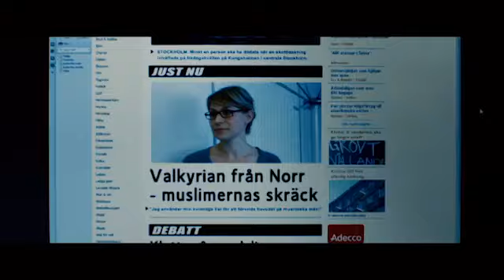Hamilton 2 Men inte om det gäller din dotter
Mikael Persbrandt är den femte i raden av Hamilton skådisar (Stellan Skarsgård, Peter Haber, Stefan Sauke och Peter Stormare) och kanske den naturliga arvtagaren till rollen. Han gör det också riktigt bra och jag har hört de som klagat på hans engelska men det var inget jag funderade över. Vissa har också jämfört Hamilton med Gunvald men det tror jag är svårt att göra eftersom det inte är samma karaktärstyp. Gunvald slåss och har inga större problem med det så länge det främjar den högra nyttan medan Hamilton har svårt för våldet i stort och gör det, till slut, bara för att han måste. Det jag saknar i Persbrandt tolkning av Hamilton som kommer fram så tydligt i böckerna är just hans ambivalens mot sitt jobb och vad han gör. Hans jobb, våldet och orättvisan, att han står över lagen, är en plåga för honom genom hela bokserien en plåga som faller ganska platt hos Persbrandt som annars gör en bra Hamilton tolkning.

Ondskan personifierad i filmen spelas av Jason Flemyng, Legosoldat Rob Hart. Som med sitt lilla amerikanska elitförband ger oss prov på amerikansk tortyr och brutalitet som vi i mellan åt får se på suddiga filmer ifrån krigshärdar runt om i världen, denna gången från Somalia.

Men det är naturligtvis inte Rob Hart som är den egentliga ondskan utan bara ondskans ansikte och hand. Istället finns ondskan hos vapenföretaget Nordfors (läs Bofors) som säljer vapen till krigsförande länder runt om i världen. Ondskan har här nästlat sig in och tagit kontroll över den svenska utrikesministern som i och med detta förhindras att tänka klart när det gäller fritagningen av en svensk i Somalia (Låter det bekant?).

Boken I nationens intresse handlar om Hamilton som ska ta hem en avhoppad sovjetisk amiral som sökt asyl hos den svenska ambassaden i Egypten. Den handlar också om hur Hamilton och hans kollegor sedan, utifrån amiralens information, spränger tre sovjetiska undervattensbaser utanför Stockholms skärgård. Men att göra en film om det känns på inget sätt aktuellt idag när vi varken har Sovjet union eller mur som delar Europa. Istället hamnar Hamilton 2:012 på gränsen mellan Somalia och Etiopien som i och med Martin Schibbye och Johan Persson blir än mer aktuell. Men det är mycket som har hänt sedan boken skrevs för 24 år sedan. Då var den naturliga fienden Sovjet unionen med sina ubåtar på svenskt vatten. I Hamilton 2:012 är fienden inte bara stora vapenföretag som säljer vapen illegalt utan också USA och här i synnerhet CIA som tycks ha makten att göra i stort sett vad som helst.

Den oundvikliga frågan blir till sist: Hur långt får man lova att gå I nationens intresse?